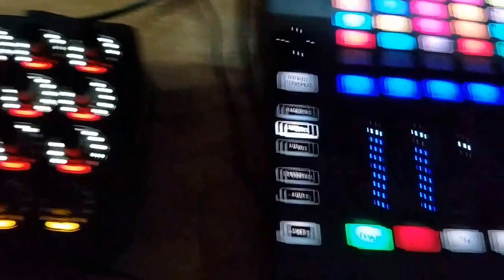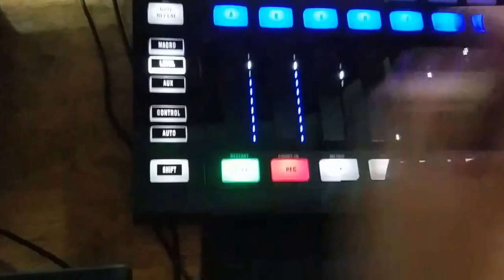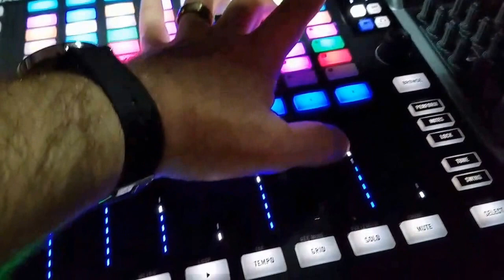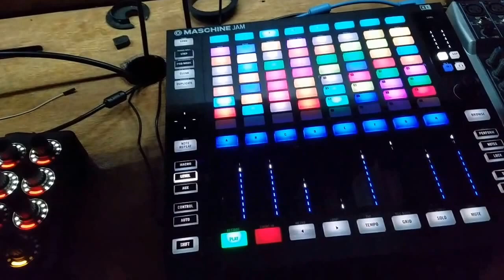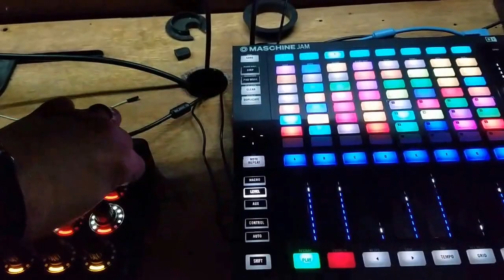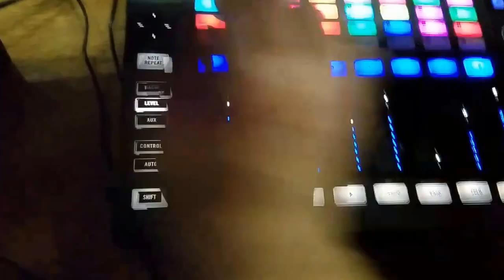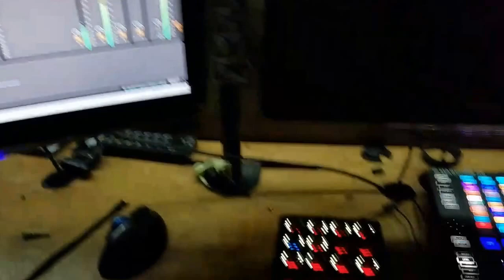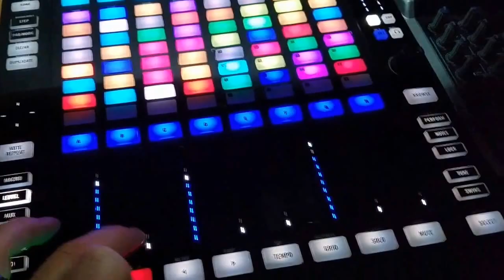Ableton Live Maschine Jam + MIDIFIGHTER Twister Test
Added MF Twister to the equation to test out using it for some FX. Not a terrible test for first try, but needs serious mapping and practice.

This is by no means available to teach anyone anything or review any product or software. Just for archive purposes.